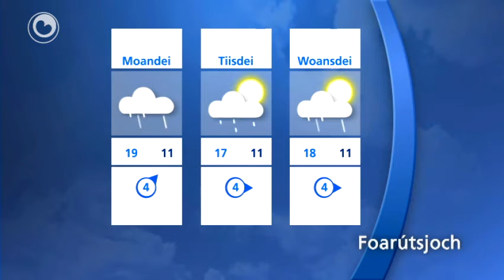It waar fan 10 juny 2011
De dei begjint mei simmerwaar en sa'n 18 graden. Yn de rin fan de dei slacht it waar om en komt der mear bewolking en rein. Der is kâns op pittige buien. De súdwestewyn is swak oant matich. Fannacht ek kâns op buien.

Foarútsjoch

Sneon earst kâns op in buike, dêrnei komt de sinne der by. It wurdt sa'n 16 graden en de súdwestewyn is matich oant krêftich. Snein bliuwt it droech en it wurdt sa'n 19 graden. Pinkstermoandei rein en bewolking. It wurdt sa'n 19 graden en de súdwestewyn is matich oant krêftich. Tiisdei sa'n 18 graden en droech.